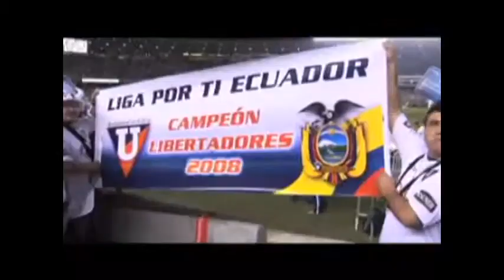LDU - " Siempre Contigo Liga " Parte 2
BUSCANOS EN YOUTUBE COMO: "Liga DU"

Datos generales de LDU ::::::
Nombre::::  LIGA
Nombre Completo::::  LIGA Deportiva Universitaria
Fundación::::  1 de Enero de 1930 (83 años)
Apodo(s):::: "El Rey de Copas del Ecuador", Los Albos, Los Azucenas, Los Centrales, Los Universitarios, Los Merengues, La U, La Bordadora
Estadio:::  Estadio de LIGA Deportiva Universitaria (Casa Blanca), Ecuador

LIGA Deportiva Universitaria - LDU
4 COPAS INTERNACIONALES ★★★★
10 CAMPEONATOS Nacionales★★★★★★★★★★
LIGA Deportiva Universitaria

LIGA Deportiva Universitaria de Ecuador  - Liga DU /  LDU / LIGA
LIGA - El Rey de Copas del Ecuador

LIGA SOMOS TODOS Aguante la U
LIGA Deportiva Universitaria de ecUador -  LDU

Vamos LIGA de mi alma¡¡¡¡ Vamos Campeon¡¡
LIGA  - Rey de Copas

Liga D.U. "LIGA Deportiva Universitaria - SIEMPRE CONTIGO" Parte 2
Liga D.U. "LIGA Deportiva Universitaria - SIEMPRE CONTIGO" Parte 1

El EQUIPO MAS EXITOSO EN LA HISTORIA DEL ecUador Y UNO DE LOS MAS GRANDES DEL CONTINENTE! LIGA !